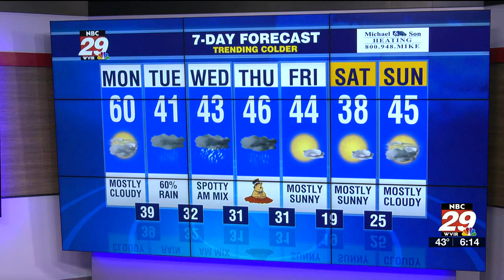nbc29 weather at noon 1/30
nbc29 weather at noon